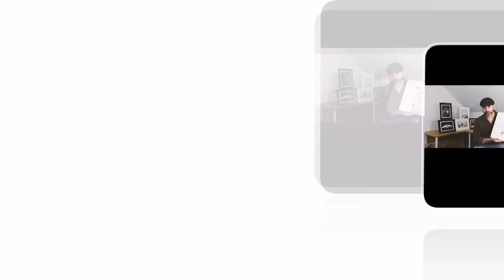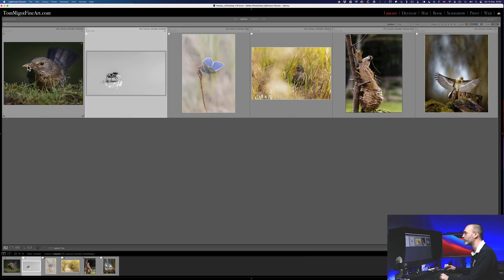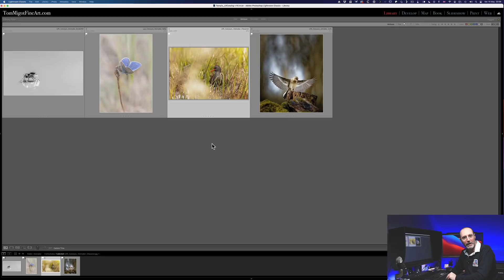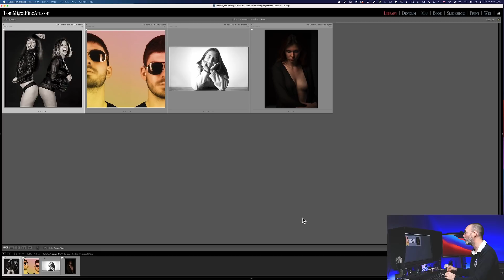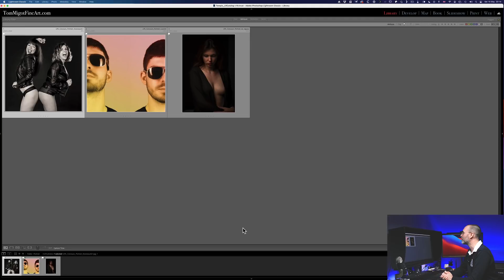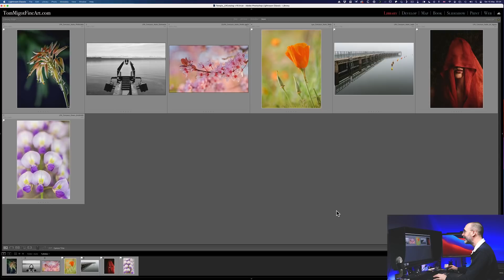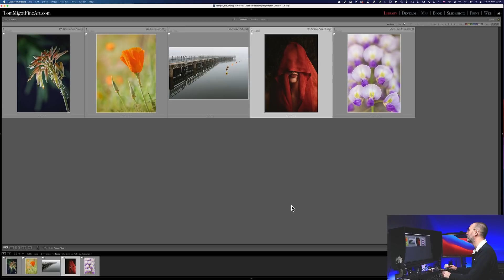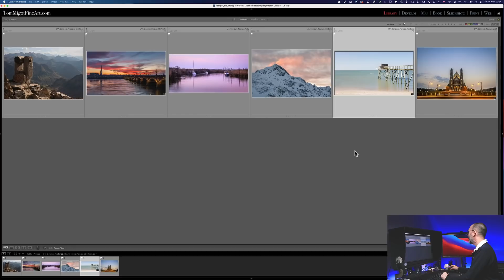Concours Photo d'Avril 2021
Dans cet épisode, nous revoyons ensemble les photos qui ont été soumise pour le Concours Photo Mensuel de La Photo Avenue du mois d'Avril 2021.